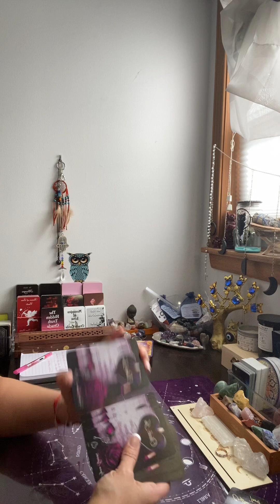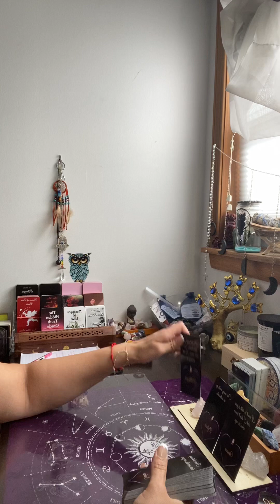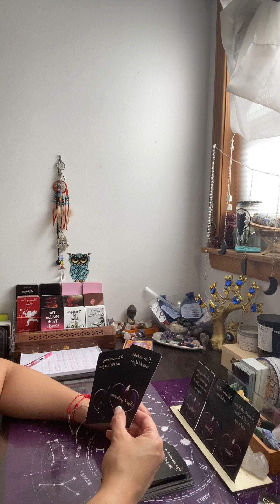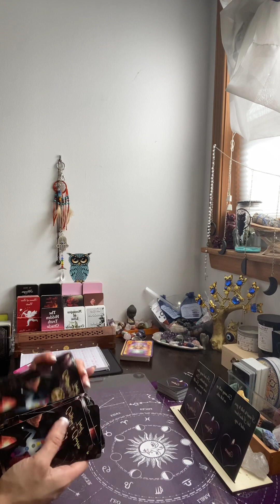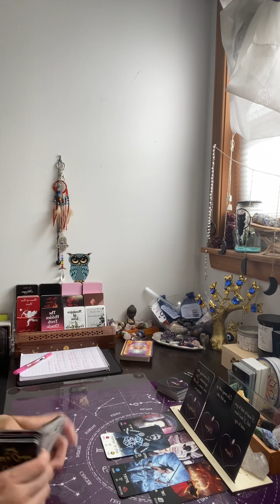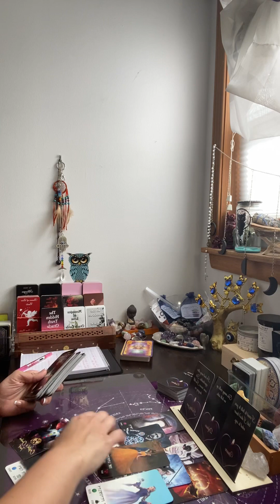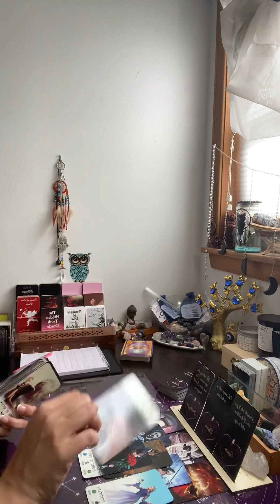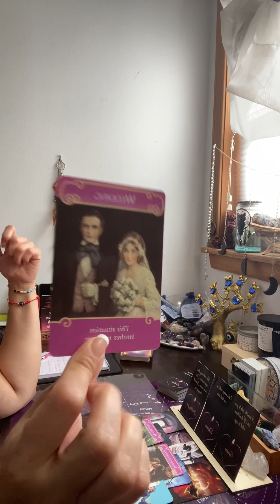Scorpio ♏️ This is the real deal. You to will have to learn to agree to disagree. It’s worth it. ￼💒